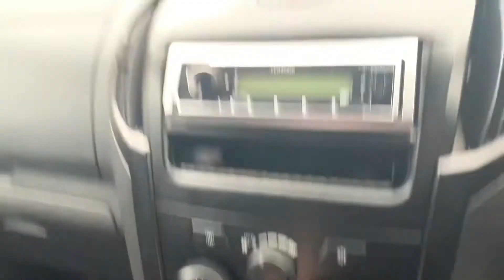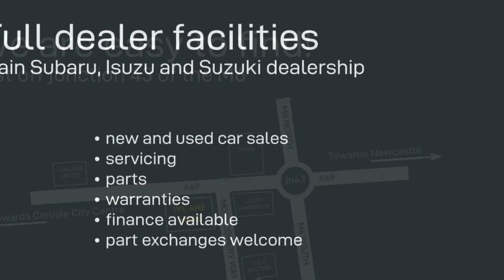Isuzu D-Max 1.9 Double Cab 4x4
Isuzu D-Max 1.9 Double Cab 4x4 now available from Stan Palmer Ltd Carlisle CA1 2RW 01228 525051